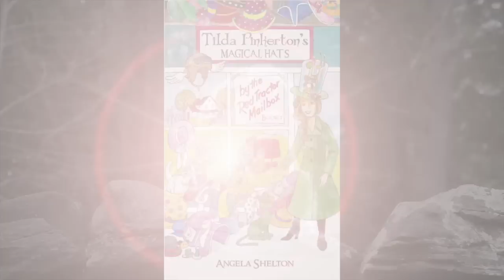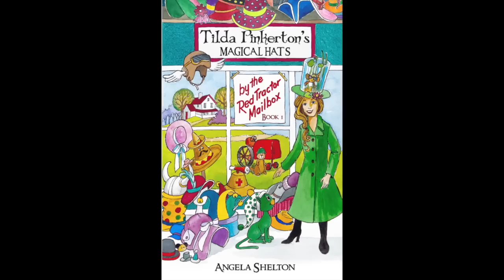Definition of Admiration (says the Alligator!)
Definition of Spat with Tilda Pinkerton and Folkmanis Puppets from the 344 word glossary from Tilda Pinkerton's Magical Hat Shop - Book One